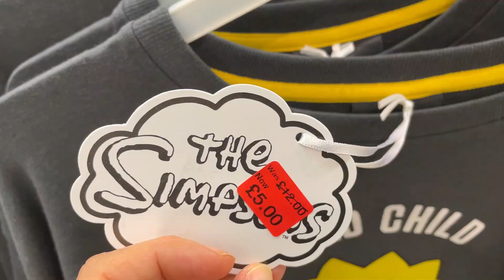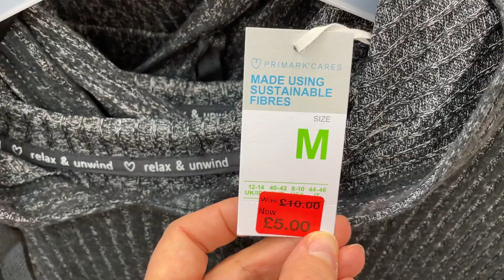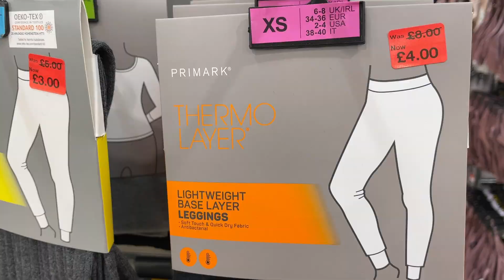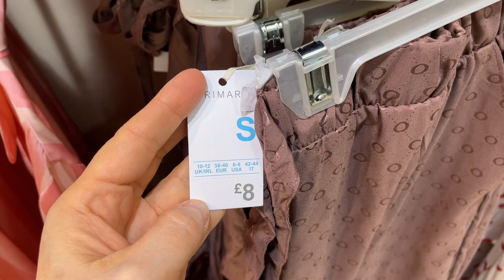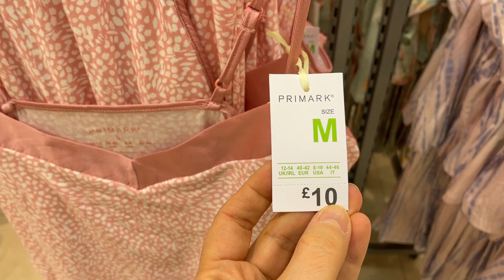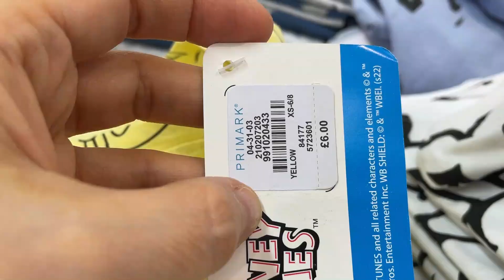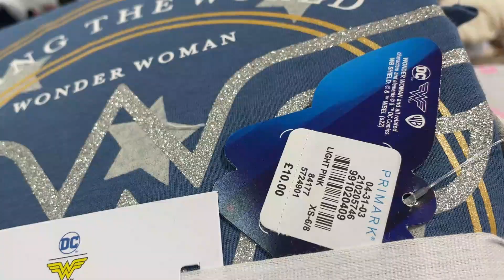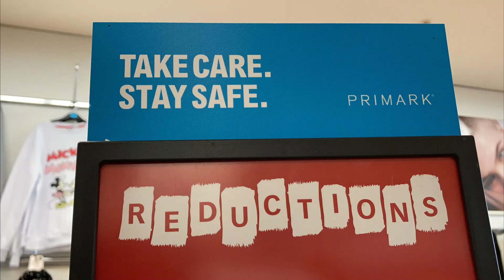PRIMARK WOMEN PYJAMA SALE + NEW COLLECTION March, 2022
Primark Women's Pyjama Reductions - Primark Pyjama New Collection